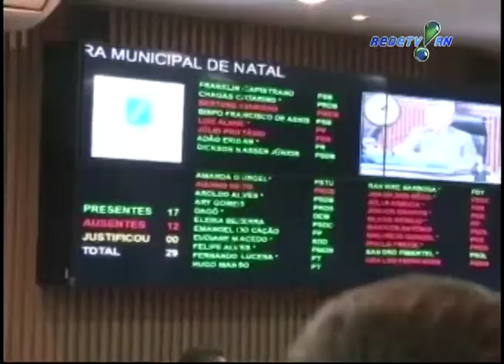Raniere Barbosa é o novo líder da bancada governista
Raniere Barbosa é o novo líder da bancada governista.  Reportagem Thalles Ikaro e Katiane Gomes. Jornal Verdade 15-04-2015. REDETV! RN